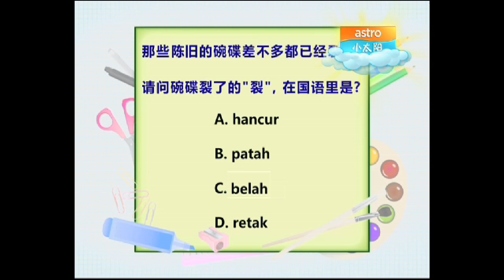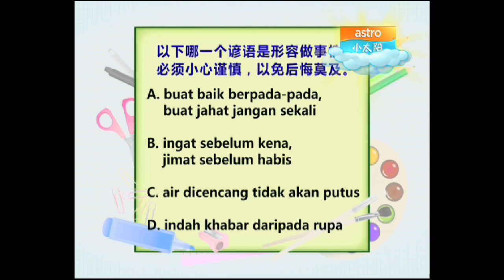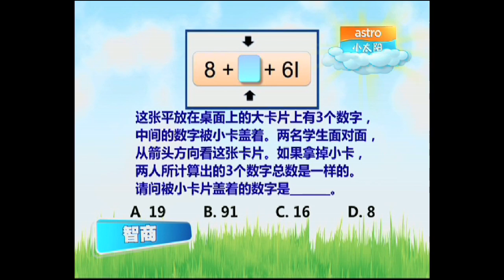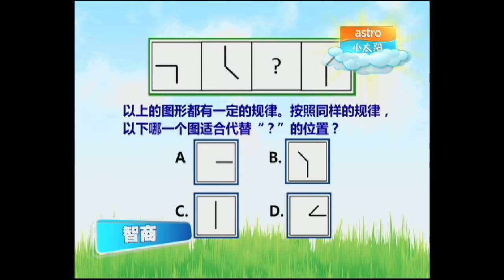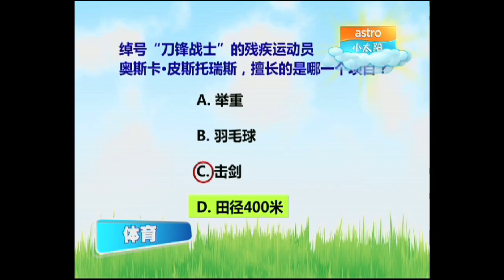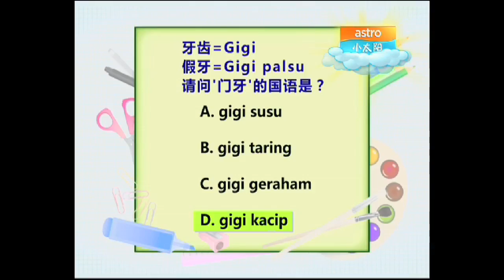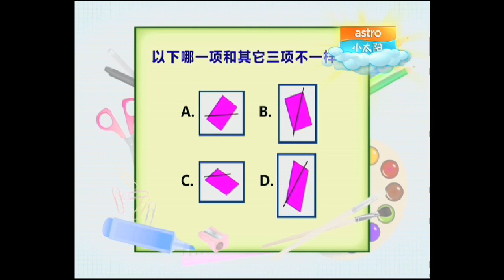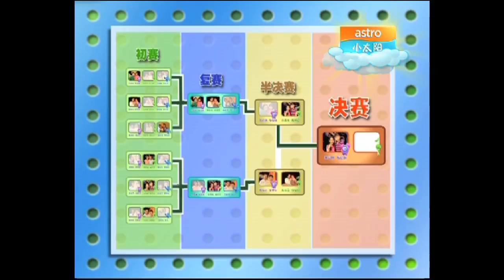IQ XTY - S5 Ep9 [Full Episode]